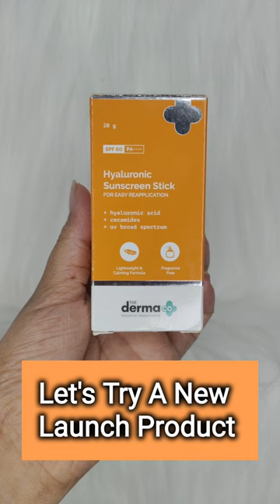Sunscreen ☀️ shorts ytshorts ashortaday youtubeshorts viral